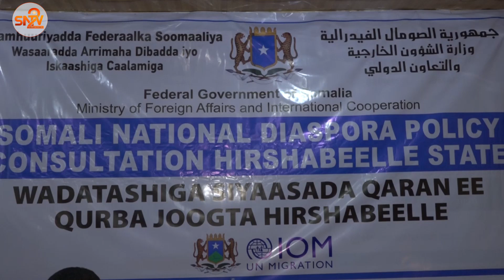Shirka Qurba joogta Hirshabeelle oo maanta ka furmay Magaalada Jowhar ee caasimada maamulkaasi.